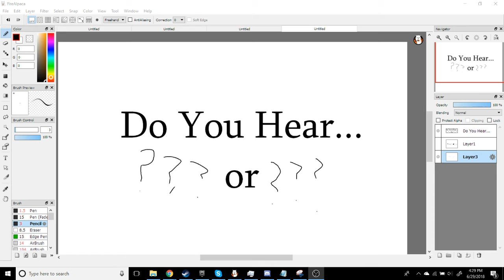What do you hear?